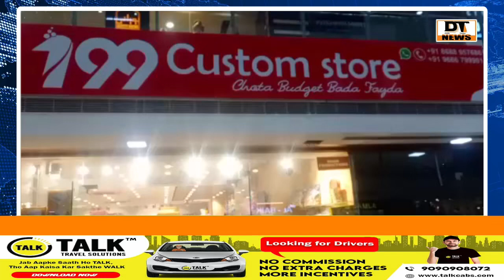HYDERABADI STAR MAST ALI SALEEM PHEKU LAUNCHING ESY DISCOUNT CARD AT PODIUM MALL TOLICHOWKI